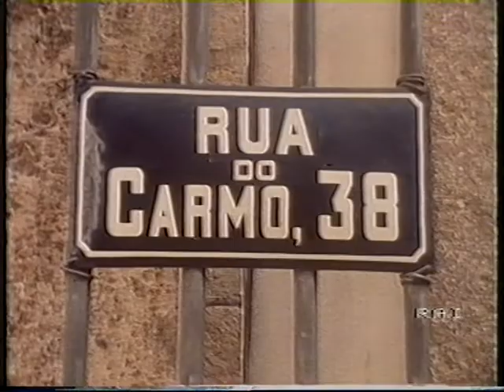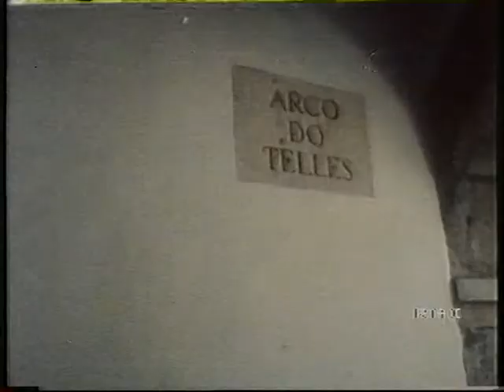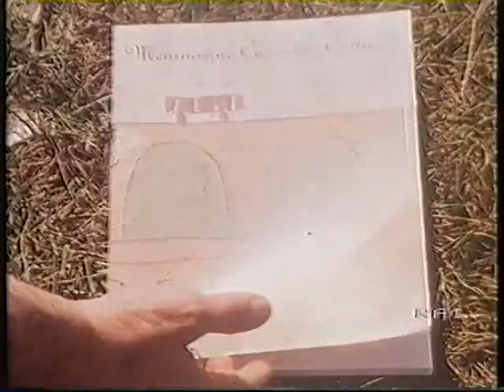R1 - L' America di Garibaldi: "Il Brasile" (1982)